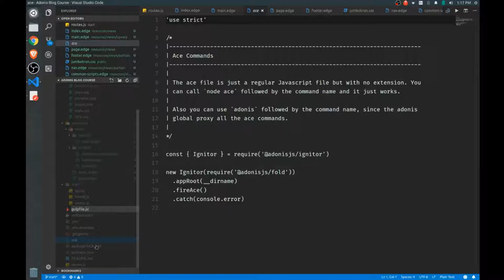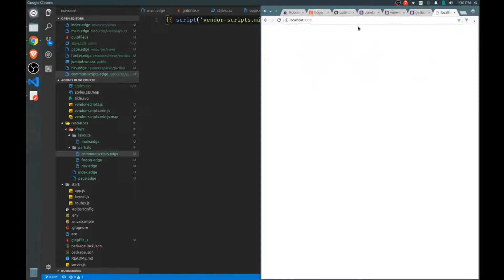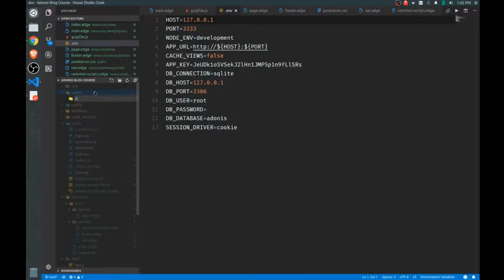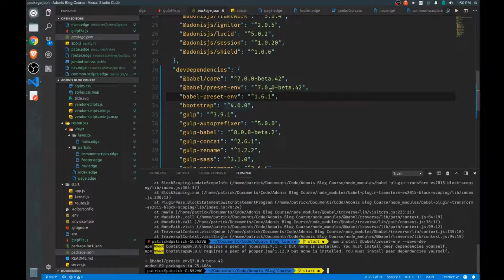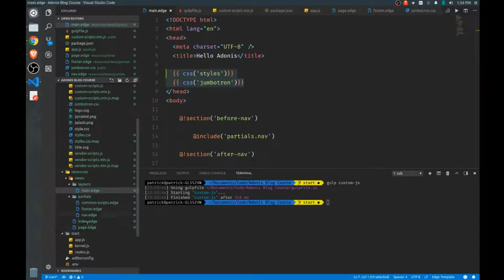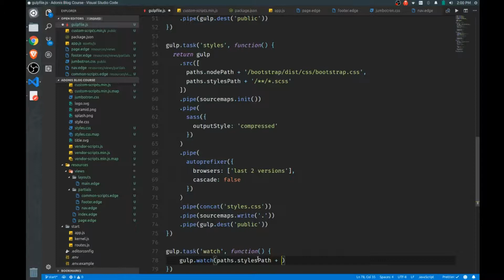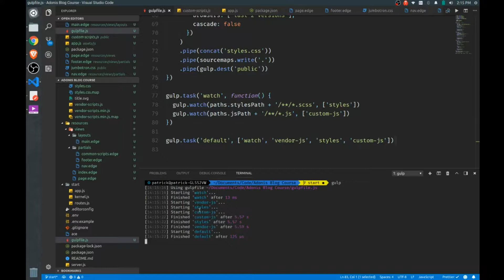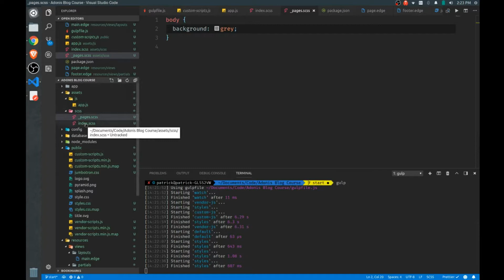AdonisJS Tutorial - Setting Up Gulp - Create Your Blog [2] (2018)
Setting up Gulp to handle your scripts and styles is something you'll do in most projects.

In this video we'll cover:

- javascript bundling and minification
- scss / sass transpiling, bundling and minification

-- Important Links --

Be sure to checkout the 'basic-edge-setup-done' branch and run 'npm install' if needed.

-- Adonis JS --

Adonis is an MVC framework for NodeJS that makes creating full stack apps and APIs a breeze.

I run - a place where growing devs can gain more experience with fullstack JavaScript by building real applications for aspiring entrepreneurs.